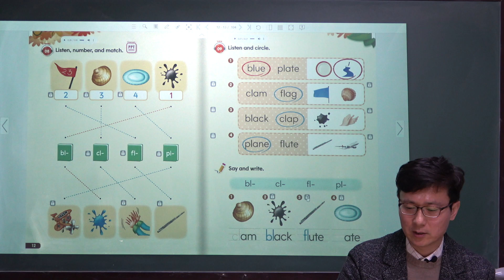파닉스영어회화 bl/cl/fl/pl 소리연습, 파닉스4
파닉스3, 파닉스영어5단계중3단계, 파닉스알파벳, 파닉스발음, 파닉스발음기호, 초등영어파닉스, 파닉스수업동영상, 파닉스무작정따라하기, 파닉스발음기초, 왕초보성인영어회화, 왕초보영어회화, 완전기초영어회화, 울산영어회화수업학원, 울산성인영어학원추천, 서울윤쌤영어학원, 성인영어, 영어학원추천, 영어회화, 울산고등영어학원추천, 울산남목영어학원추천, 울산동구영어학원추천, 울산동구영어회화, 울산성인영어, 울산성인영어회화, 울산영어, 울산영어학원, 울산영어학원추천, 울산영어회화, 울산영어회화학원, 울산외국인영어, 울산직장인영어, 울산초등영어, 울산초등영어학원추천, 울산학원, 직장인영어, 초보영어, 파닉스영어학원